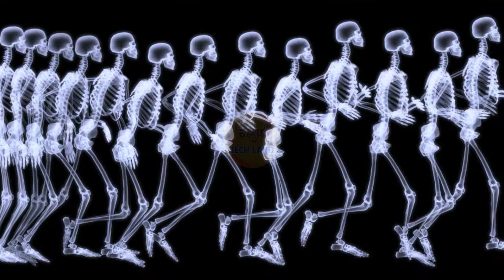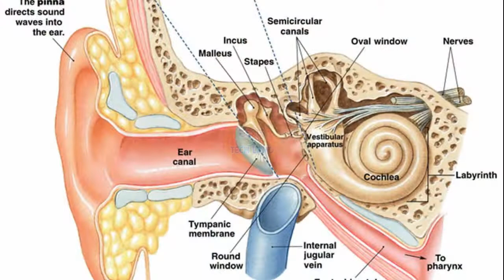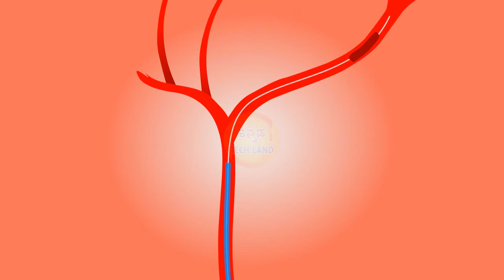Why do we Vomit While Travelling ಬಸ್ ನಲ್ಲಿ ಪ್ರಯಾಣಿಸುವಾಗ ವಾಂತಿ ಏಕೆ ಬರುತ್ತೆ ಮತ್ತು ಅದನ್ನ ತಡೆಯೋದು ಹೇಗೆ?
Why do we Vomit While Travelling & How to Control it?
What is Motion Sickness?
ಬಸ್ ನಲ್ಲಿ ಪ್ರಯಾಣಿಸುವಾಗ ವಾಂತಿ ಏಕೆ ಬರುತ್ತೆ ಮತ್ತು ಅದನ್ನ ತಡೆಯೋದು ಹೇಗೆ?

Top Interesting and Amazing Facts in Kannada | Kannada Tech Land

🙏 ನಮಸ್ಕಾರ, "ಕನ್ನಡ TECH LAND" ಚಾನಲ್ ಗೆ ಸ್ವಾಗತ. 🙏ಈ ಚಾನಲ್ ನಲ್ಲಿ *Interesting Facts* (ಕುತೂಹಲಕಾರಿ ಸಂಗತಿಗಳು), *Mysterious Facts* (ನಿಗೂಢ ವಿಚಾರಗಳು), *Amazing Facts* (ಅದ್ಭುತವಾದ ವಿಷಯಗಳು), *Science Facts* (ವಿಜ್ಞಾನದ ಅಚ್ಚರಿಗಳು) ಮತ್ತು *Technology* (ತಂತ್ರಜ್ಞಾನ) ಬಗ್ಗೆ ವಿಡಿಯೋಗಳನ್ನ Upload ಮಾಡ್ತೀನಿ.

ಧನ್ಯವಾದಗಳು. 🙏